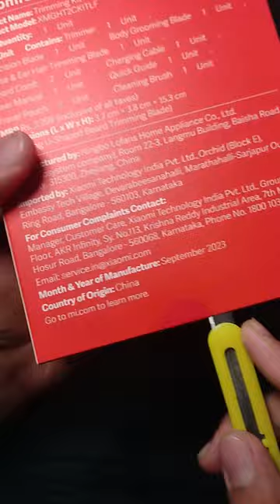unboxing MI Trimmer